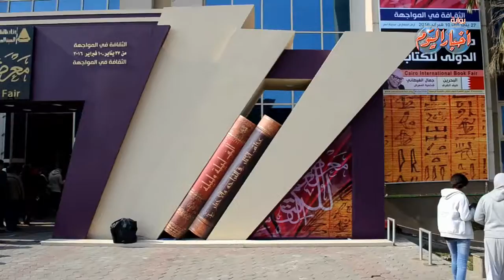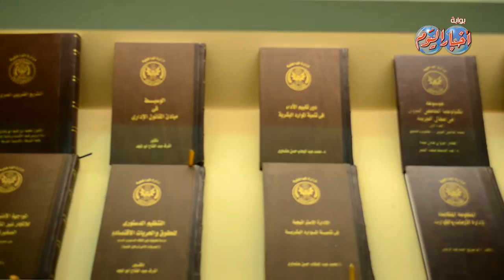جناح وزارة الداخلية في معرض القاهرة الدولي للكتاب